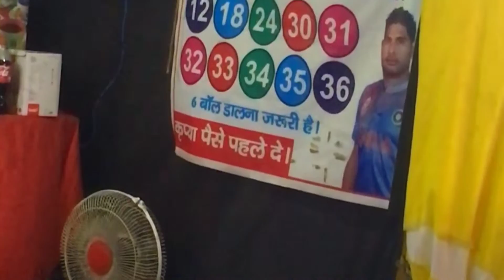चलो मेला चले|Chalo mela chale|mela vlog|video|second|with kgf version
this vlog is all about mela trip near me i hope u enjoy the video